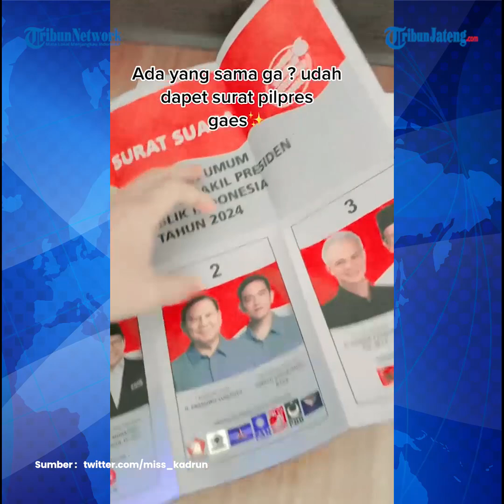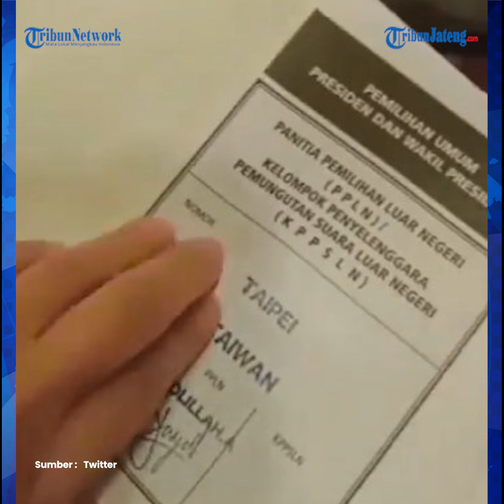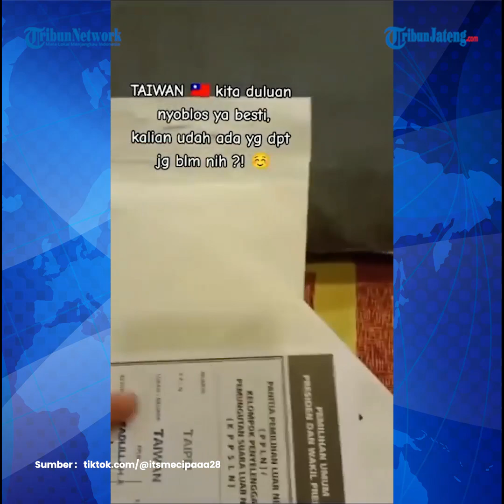KPU Tegaskan Surat Suara Sudah Dicoblos WNI di Taipei Tidak Sah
Komisi Pemilihan Umum (KPU) RI merespons temuan surat suara Pilpres 2024 yang telah dikirimkan dan dicoblos oleh Warga Negara Indonesia (WNI) di Taipei.